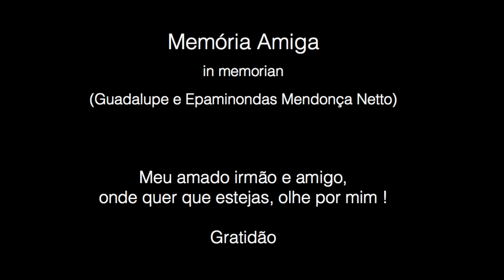Guadalupe em casa ! Memória Amiga (in memorian) Guadalupe/Epaminondas Mendonça Netto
Guadalupe em casa !
Memória Amiga (in memorian) música de Guadalupe e letra de Epaminondas Mendonça Netto

Meu amado irmão e amigo, onde quer que estejas, olhe por mim !
Gratidão ❤️

Fizemos essa música quando eu tinha 14 anos e ele 15 anos !

O dono do tempo sabe a hora de mudar sua história !